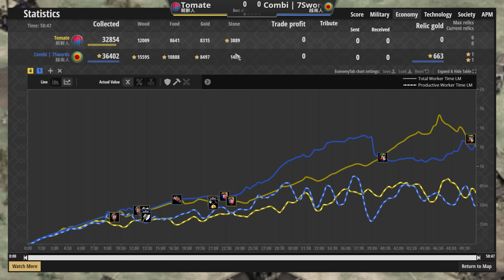【世紀帝國2決定版】超級隨機朝鮮裝甲塔步兵壓制！越南遇到馬戰車開入城鎮中心該如何反擊？【2400+】